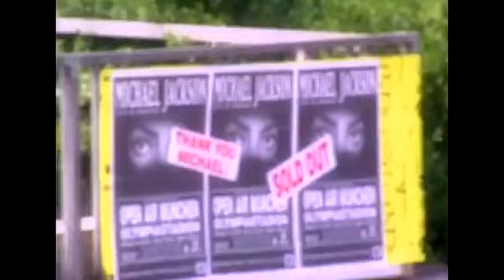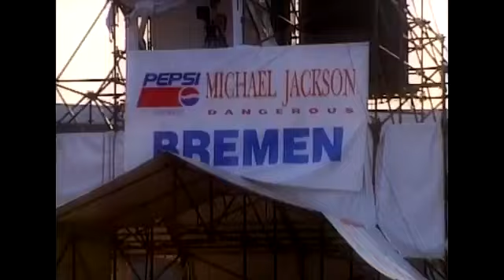Michael Jackson One June 27,1992 The Dangerous World Tour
To the Olympiastadion of Munich - Germany